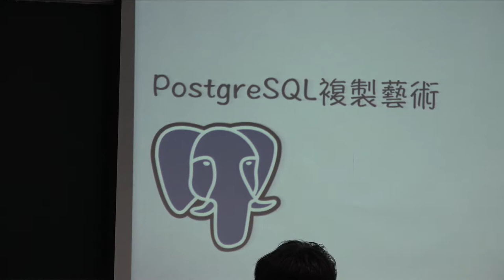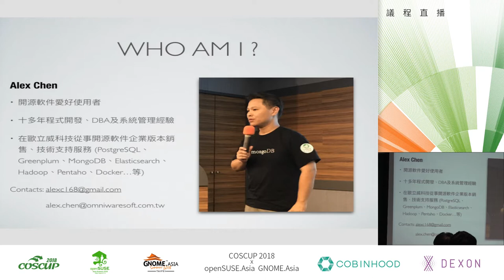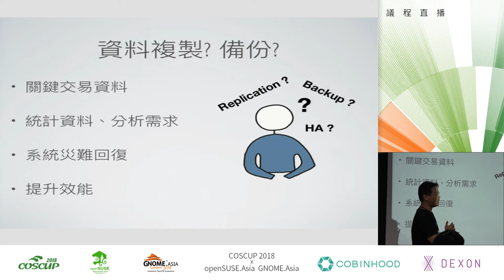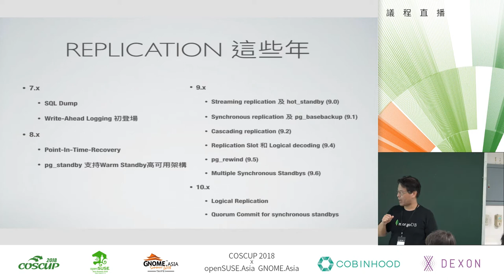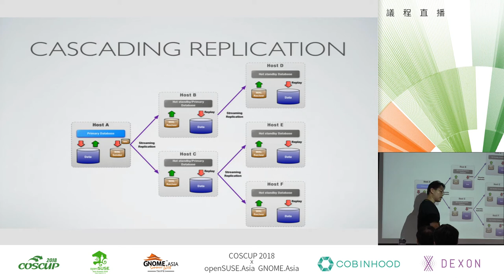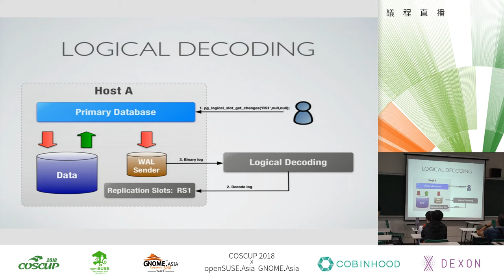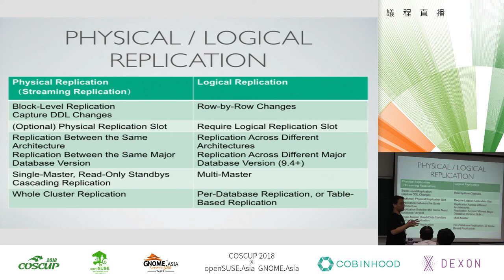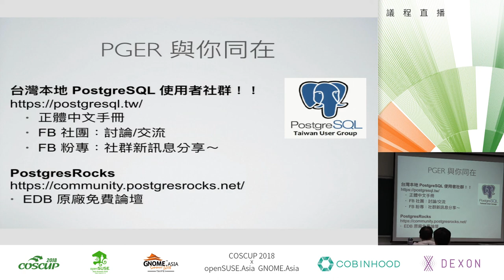[COSCUP 2018] IB501 Day2 PostgreSQL 複製藝術